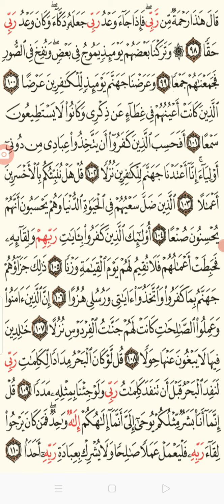سورة الكهف _ القران الكريم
القران الكريم
سورة الكهف
نور من الجمعة إلى الجمعة
قناة R7 TUbe
رجب الجويلى اهلا بكم مشاهدينا الاعزاء فضلا منكم وليس امرا منى اذا اعجبكم الفيديو لا تنسونا باللايك الجميل وتعليق دعم لى وتحفيز لى للاستمرارية والاشتراك بالقناة وتفعيل الجرس للكل كى يصلكم كل جديد
خالص تحياتى
R7 Tube
رجب الجويلى